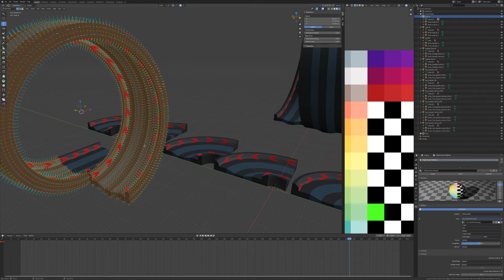Blender 3D Modelling: Flight Runner Race Track Prefabs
Cyberpunk themed Race Track Prefabs

I plan to apply shaders using emission properties for more glow in the Unity Engine.
Furthermore, perhaps a cyberpunk styled environment will suit the race track and game play. Inspiration for environment